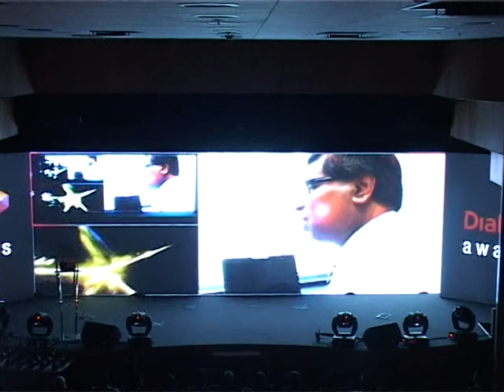Dialog Awards 2012